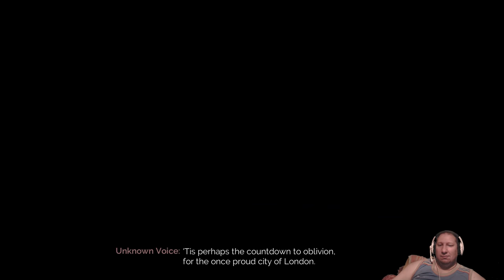Vampyr végigjátszás #1 - Frissiben harapva.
Tudni szeretnéd mi a következő program? Csekkold le a Facebook oldalamat.